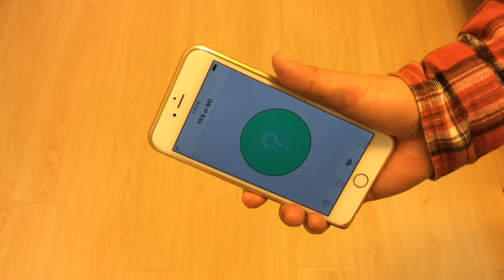[iPhone,Android,WindowsPhone] 幫你做決定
Android: in few hours
猶豫不決、優柔寡斷，無法生活上的大小事嗎？沒問題！下載這個程式就對了！觸碰螢幕或是搖晃手機，就可以幫你做出選擇吧！完全免費、超級實用，真的可以解決你的困擾歐！